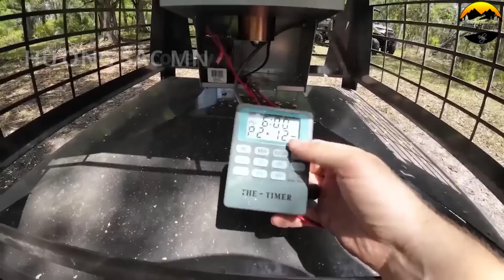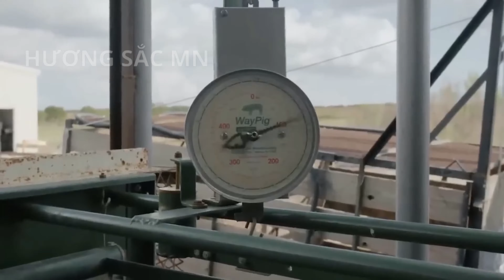How Australian Farmers Deal With Millions Of Invasive Foxes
Australian farmers face an ongoing challenge with millions of invasive foxes that threaten native wildlife, livestock, and local ecosystems. This video explores the innovative and sustainable methods farmers are using to control fox populations, from advanced trapping techniques and trained guardian animals to high-tech surveillance and targeted baiting. Watch as we dive into the daily struggles and resilient strategies of farmers working to protect their lands and livelihoods against this persistent threat